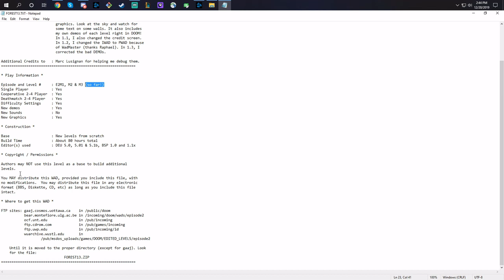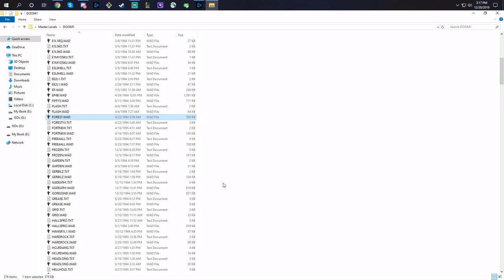Doom WAD Reviews - Episode 24 - Forest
A 3-part WAD. is it any good? We'll see.

Sorry for the mic audio. I feel like it's a little low, I'll fix it for next video.